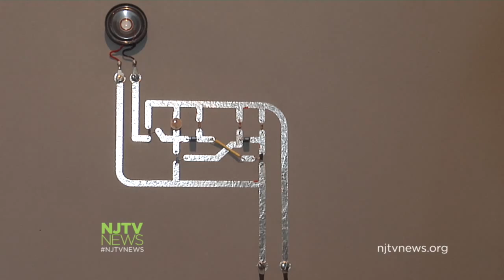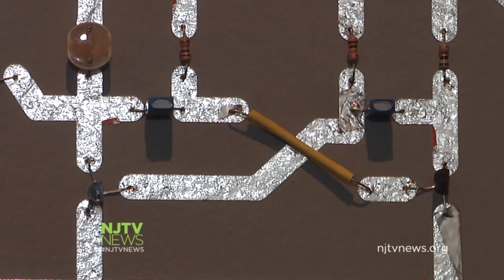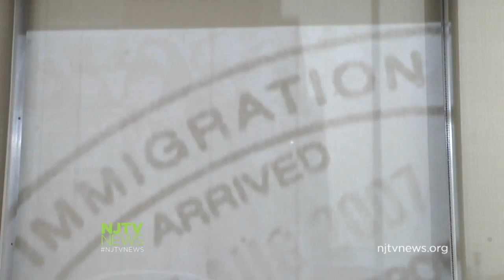Tech-Based Art Takes Over Rowan University Art Gallery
Rowan University Art Gallery’s Simulate-Permeate exhibition elevates everyday technology from supporting player to star, showing tech-based art. For more New Jersey news, visit NJTV News online at njtvnews.org